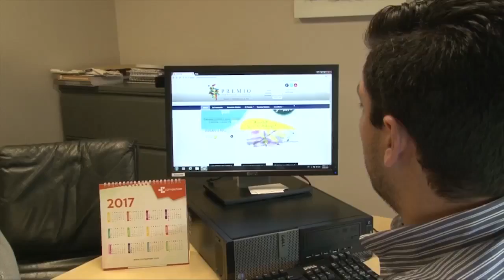En nueve regiones del país realizan jornadas de paz y reconciliación para jóvenes